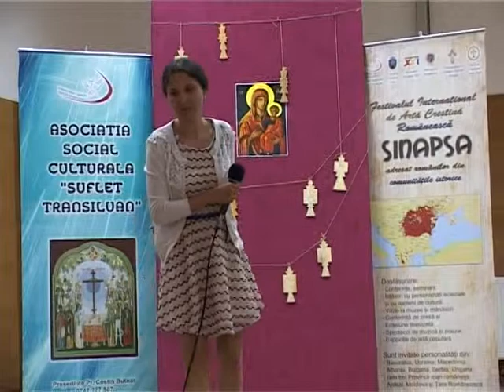29 Ianula Gheorghe - Cantece armanesti - Festivalul Sinapsa 2013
Festivalul International de Arta  Crestina Sinapsa 2013